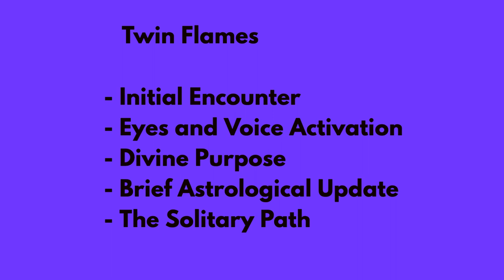Twin Flame Initial Encounter, Eye Contact, Soul Recognition and Sacred Journey To the Self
Twin Flames overview and encounter experience - hope this comforts someone who feels lost on the twin flame journey.